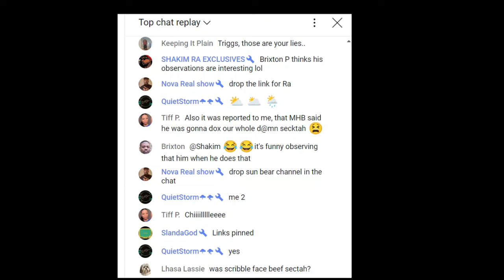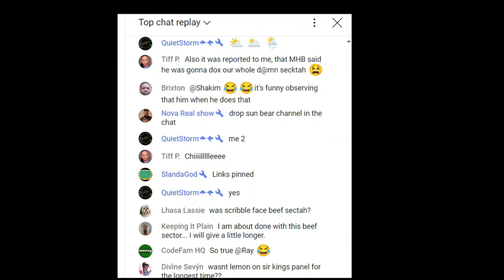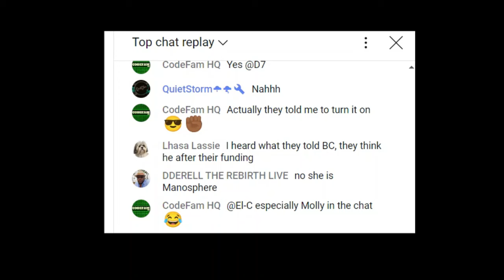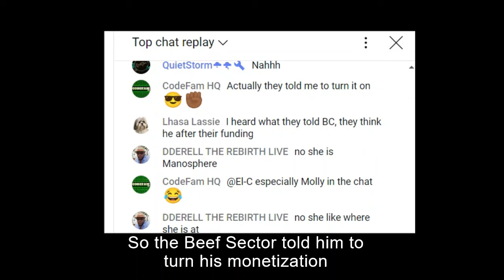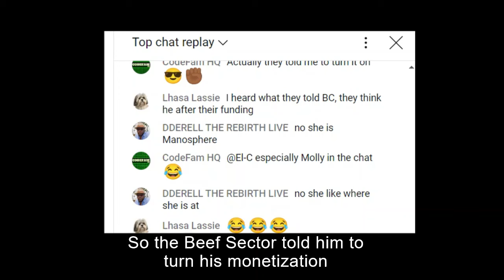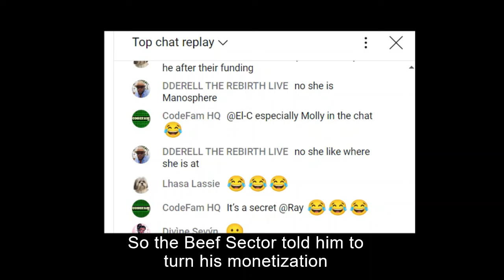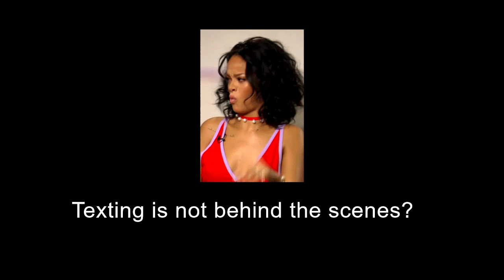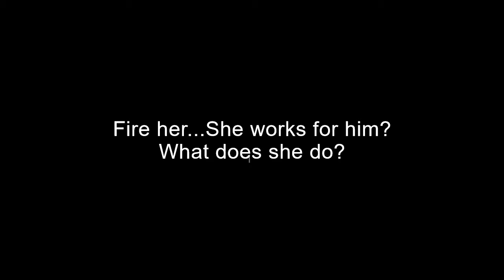Decoding the Beef Sector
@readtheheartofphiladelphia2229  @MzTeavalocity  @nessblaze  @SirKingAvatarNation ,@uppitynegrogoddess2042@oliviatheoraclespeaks